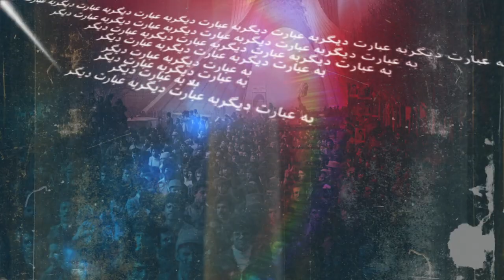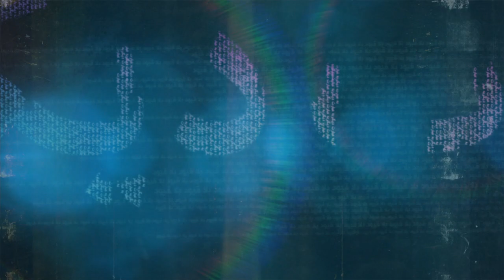به عبارت دیگر: شهریار آهی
گفت و گو با شهریار آهی، از بنیانگذاران اتحاد برای دمکراسی و رابط حکومت محمدرضاشاه پهلوی با کاخ سفید در آخرین ماه‌های حکومت او بمناسبت ۴۰ سالگی انقلاب در این برنامه به عبارت دیگر